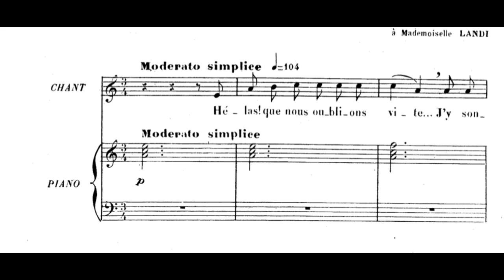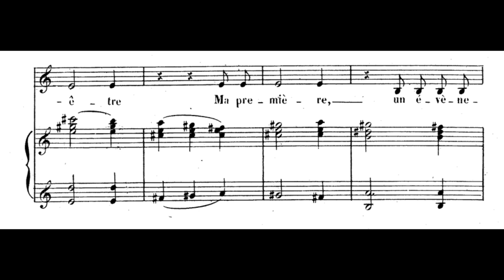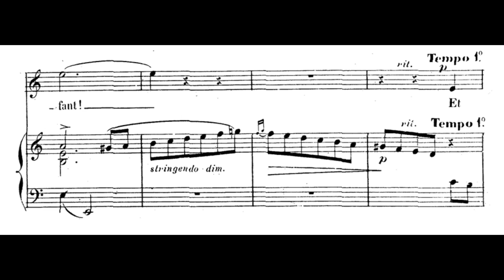Ma première lettre (C. Chaminade) Score Animation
Amanda Lynn Bottoms, mezzo-soprano
Myra Huang, piano